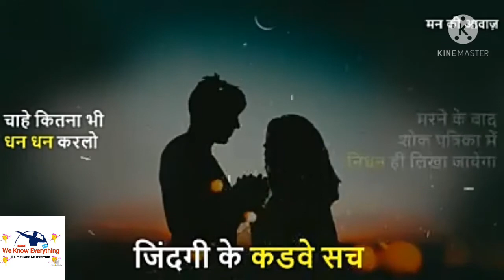WeKnowEverything Zindagi ke kuch kadave sach - Part 1 | MP Movation | WKE